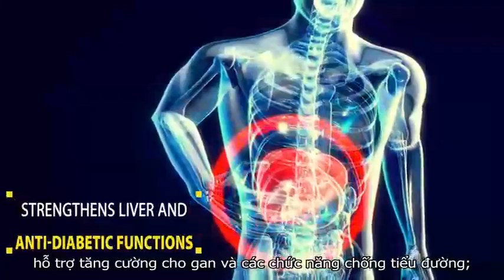Viên Đông trùng hạ thảo Tiens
Với thành phần bột nấm đông trùng hạ thảo lên men, Viên Đông trùng hạ thảo Tiens giúp tăng cường miễn dịch, cải thiện sức khỏe của bạn.